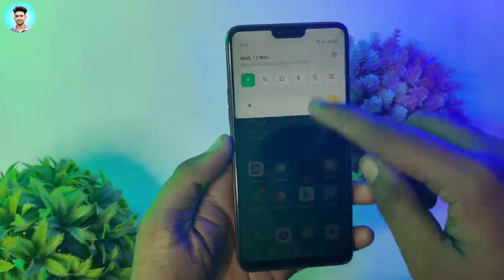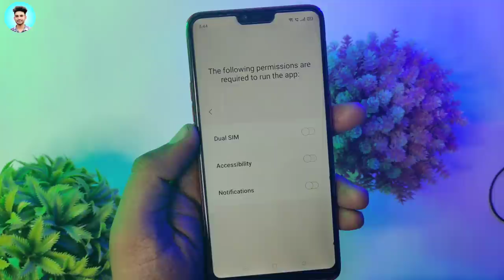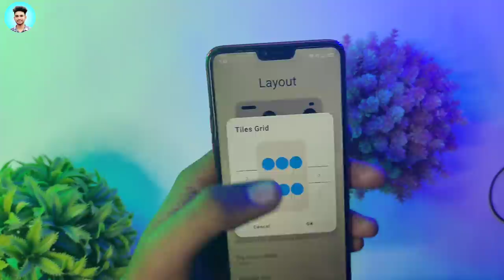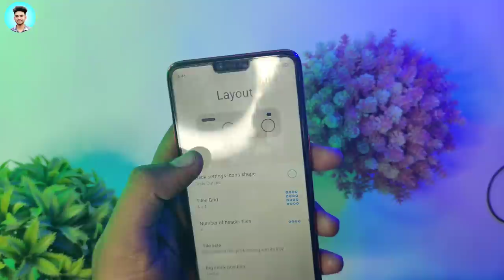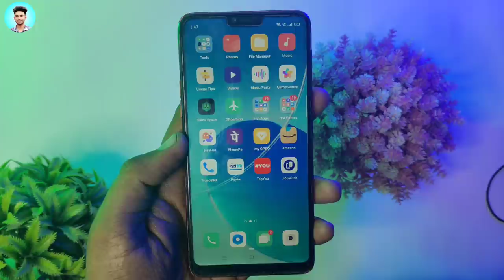How to Apply Photo In Notification Panel In Any Android Devices??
Hello Friends In today's video, I am going to tell you how you will be able to put your photo in the notification panel of your Android device, that too very easily.😌